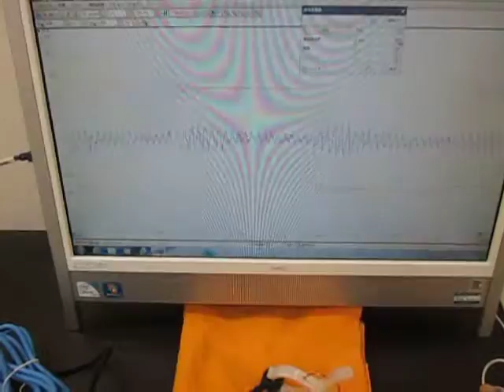超音波発振計測解析システム（超音波テスター Ultrasonic tester）